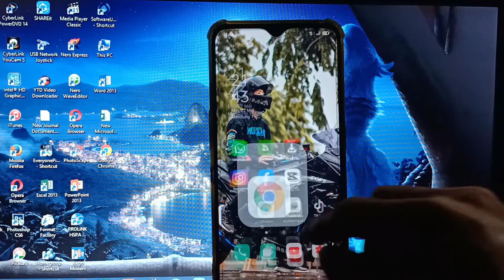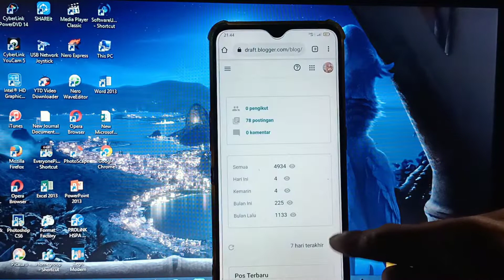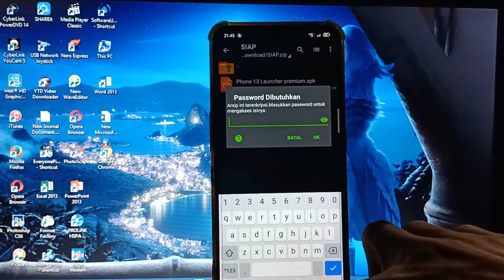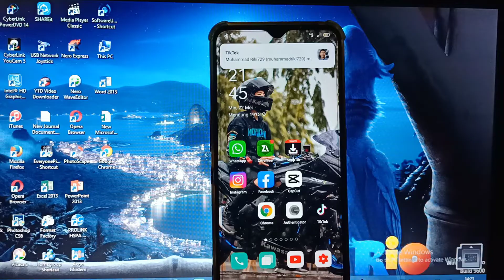CARA INSTAL FILE ZIP DI HP 2022